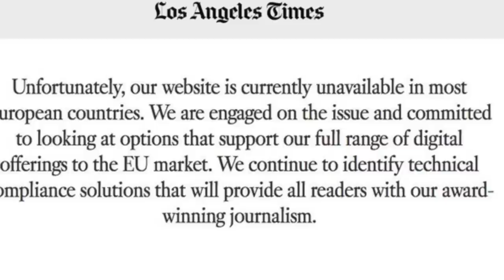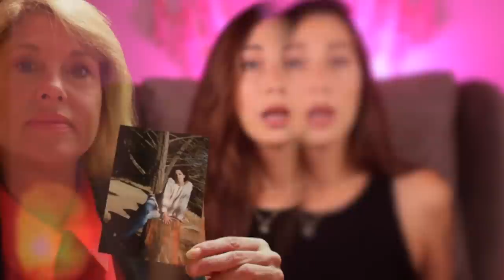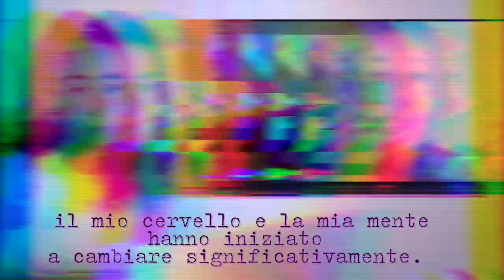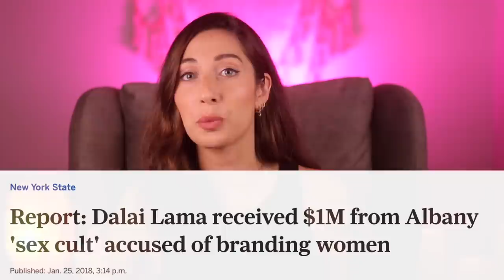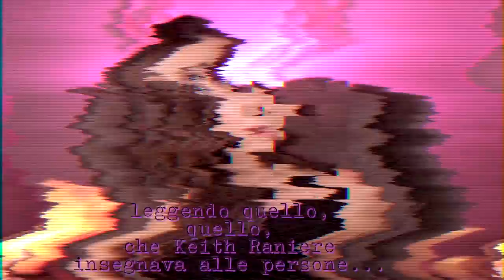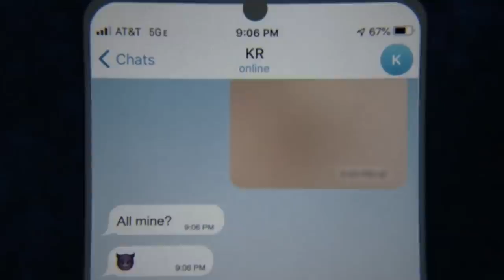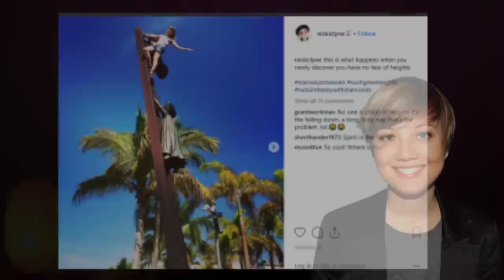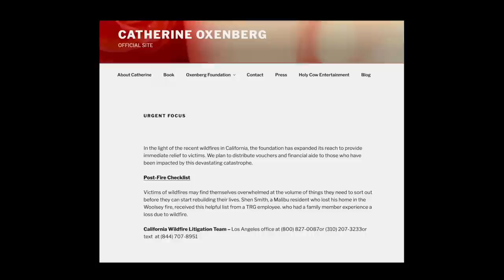DENTRO LA SETTA DI NXIVM (feat. INDIA OXENBERG)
Oggi vi parlo della setta di NXIVM insieme ad una sopravvissuta, una donna incredibile, India Oxenberg che ha partecipato al video. Fatemi sapere nei commenti se conoscevate già questa organizzazione o se avete mai avuto a che fare con qualcosa di simile nella vostra vita.
Inizia ad usare Surf Shark VPN! e inserisci il codice promo ELISA per ottenere l'83% di SCONTO e 4 mesi interamente GRATUITI!
Sono felicissima di condividere con voi il link del mio Podcast 💖🎙

MODULO IN CUI CONSIGLIARMI I CASI:
NUOVO MODULO PER FAMILIARI E CONOSCENTI:
NSTAGRAM! @elisademarco
TIKTOK! @elsademorg
SEGUI IL  MIO VLOG CHANNEL :  @i the marcos

______________________________e